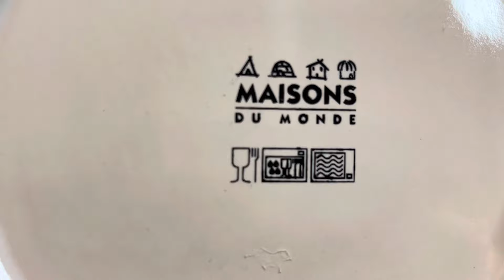DIY Summer Flower Arrangements/+Table Setting/Stella laling 2024